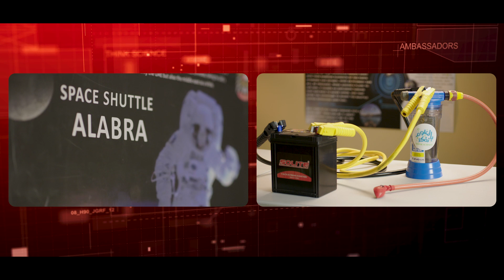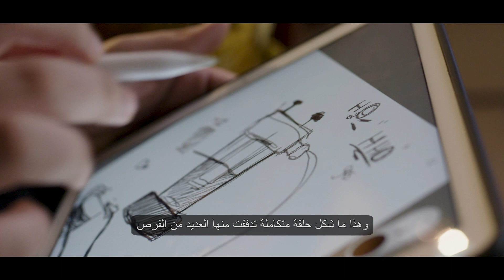Introducing Mahra Al Sayegh: ThinkScience Ambassador and Creator of "Space Shuttle Al Abra"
Mahra Al Sayegh - a student at Khalifa University and a ThinkScience Ambassador – presents the “Space Shuttle Al Abra”, which uses water vapour to accelerate. The Space Shuttle will be able to manoeuvre in space and sustain its crew in hostile environments for months.